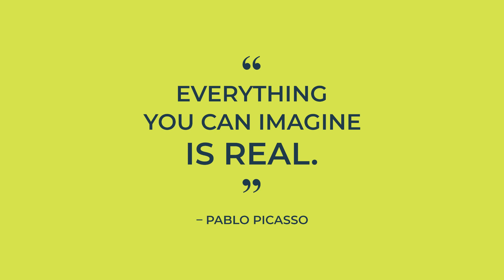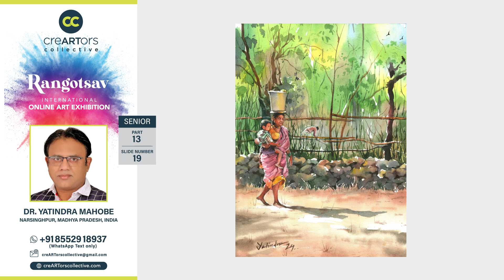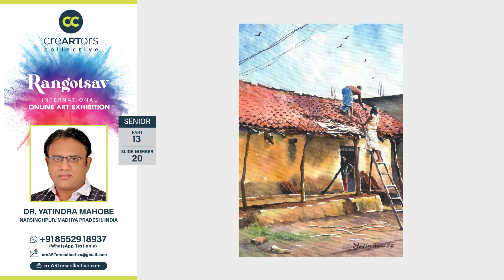RANGOTSAV PART 13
RANGOTSAV- International Online Art Exhibition

PARTICIPATING ARTISTS:
01 DR.(HON) HARIPRIYA NARASIMHAN

02 DR.(HON) HARIPRIYA NARASIMHAN
03 DR.(HON) HARIPRIYA NARASIMHAN
04 DR.(HON) HARIPRIYA NARASIMHAN
05 DR.(HON) HARIPRIYA NARASIMHAN
06 RAKHI CHATTERJEE
07 RAKHI CHATTERJEE
08 NEELAM AGARWAL
09 NEELAM AGARWAL
10 DEBRAJ CHOUDHURI
11 DEBRAJ CHOUDHURI
12 DEBRAJ CHOUDHURI
13 MONOJ HALDAR
14 MONOJ HALDAR
15 LILY BANERJEE
16 LILY BANERJEE
17 LILY BANERJEE
18 LILY BANERJEE
19 DR YATINDRA MAHOBE
20 DR YATINDRA MAHOBE